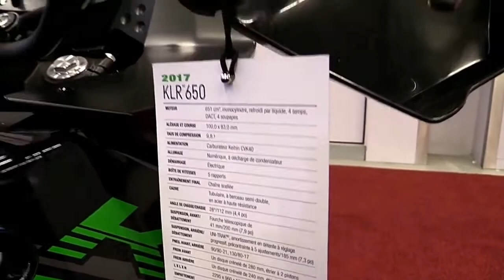2017 Kawasaki KLR650 SE Premium Features Edition First Impression Walkaround HD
2017 Kawasaki KLR650 SE Premium Features Edition First Impression Walkaround HD

Another Video :
6. 2017 Suzuki V Strom 650 XT ABS Features Special Edition Walkaround Review Look in HD